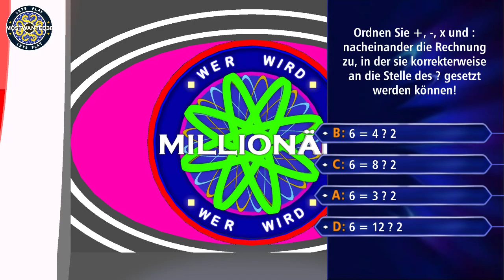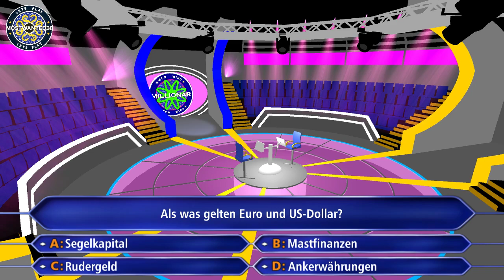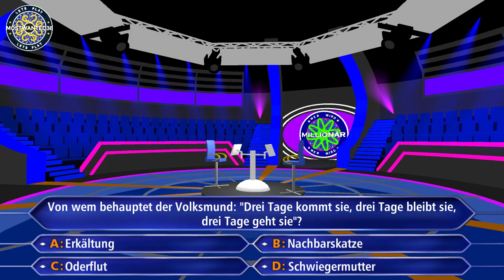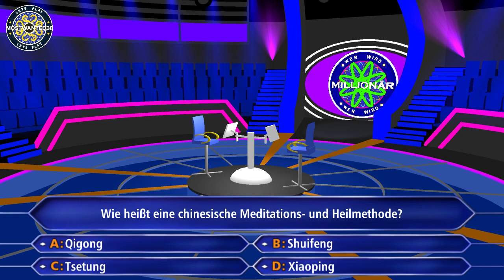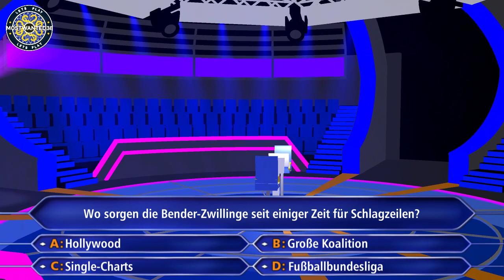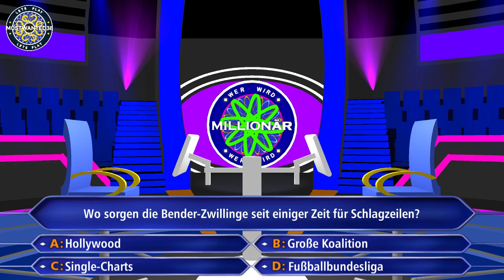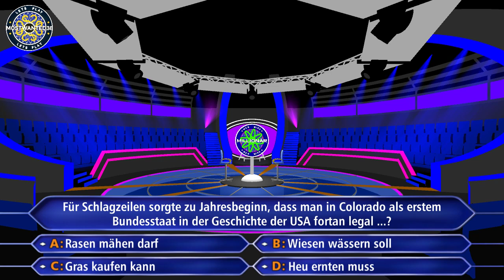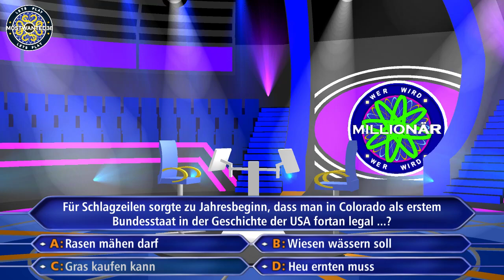[DE] Gameplay ► Wer Wird Millionär | Season 4 | Episode 25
(WARNUNG: Unerwartet laut die ersten paar Minuten) Glocken M kehrt nach über 1 1/2 Jahren zurück ins Studio. Wird er seine Ziele erreichen? 15 Fragen, 3/4 Joker und Ratespaß pur! PS: Diese heutige Überlänge wird präsentiert durch: GlockenTalk - Eine Telefonseelsorge ihrer GlockenM GmBH CoKG

__Social Media __

COMING SOON

 Support
► Supporten: